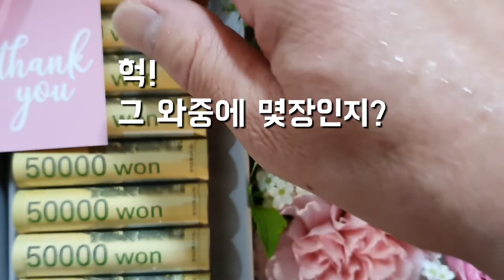사랑하고 고맙고 축하하고 감사합니다를 표현하는 방법?method of expressing love,thanks,congratulation for your anything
누군가의 생일이나 기념일이나 승진이나 합격을 축하하는 방법은 여러가지가 있다
 말로 표현하수도 있고 어떤 선물을 줄수도 있고 이벤트를 할수도 있다
 그중에 몇가지를 올려 본다